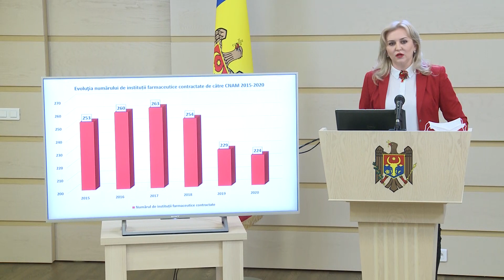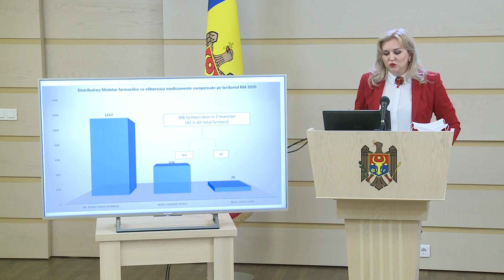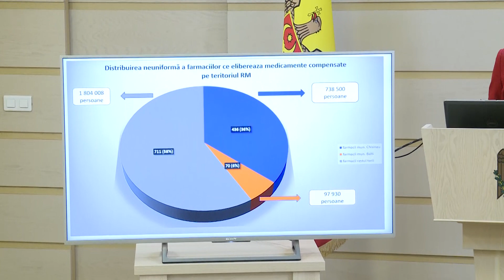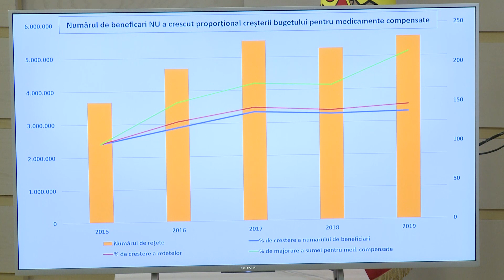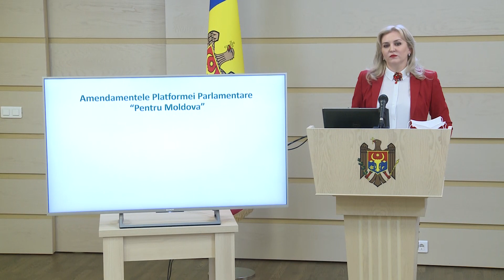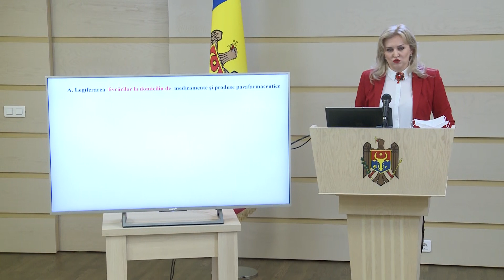Briefing de presă Ruxanda Glavan - 10 februarie 2021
Briefing de presă al deputatei Ruxanda Glavan, Platforma parlamentară ”Pentru Moldova”, pe teme de actualitate - 10 februarie 2021